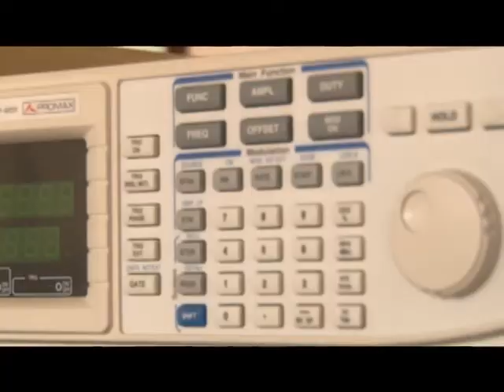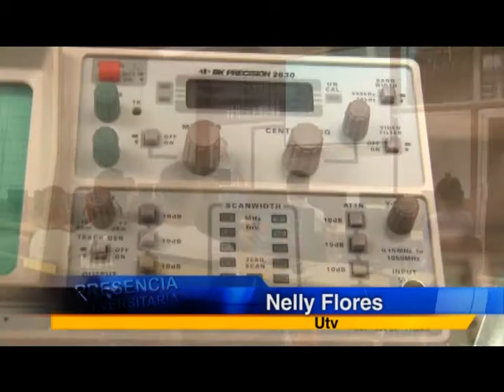UTV: UNAH invierte 17 millones de lempiras para modernizar laboratorios de Ingeniería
Ya se trabaja en el diseño de las nuevas instalaciones de la Facultad de Ingeniería de la Máxima Casa de estudios de Honduras.